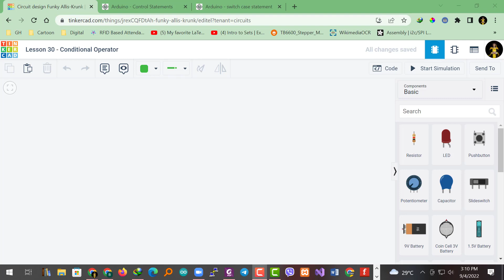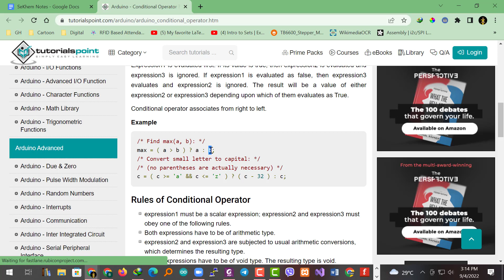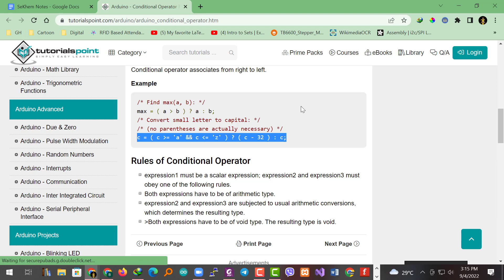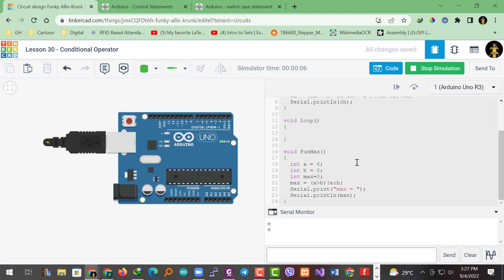Arduino Simulator 30 - Conditional Operator